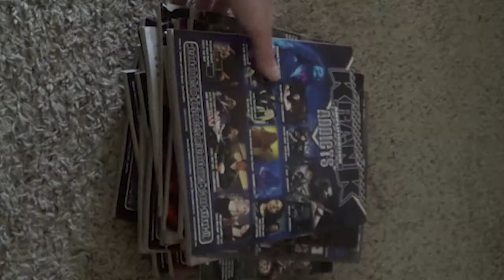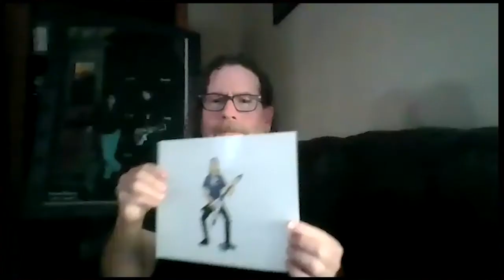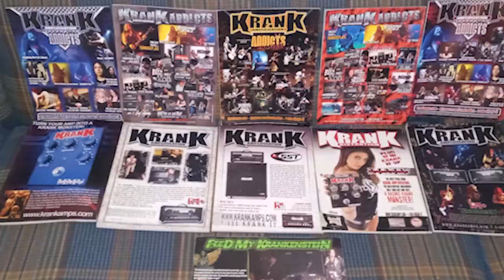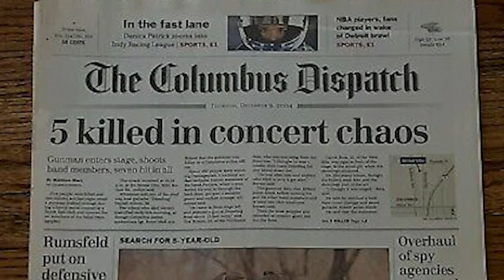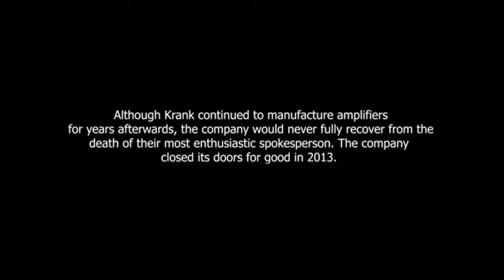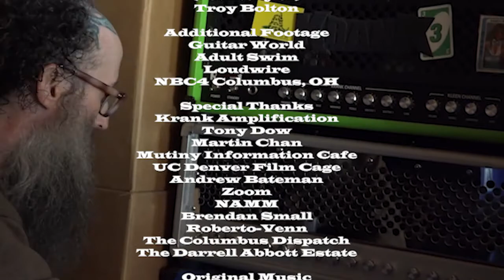In Krank We Trust - Krank Amplification mini-doc (2021)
Short documentary teaser about the short-lived Krank Amplification company out of Arizona.